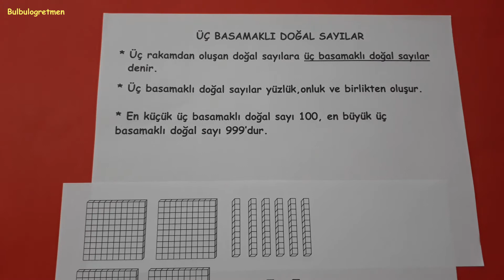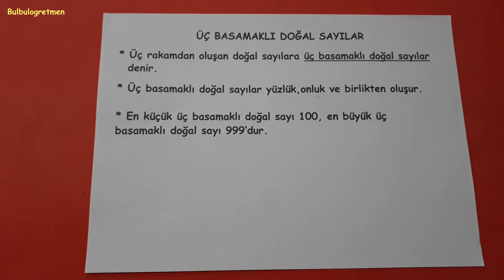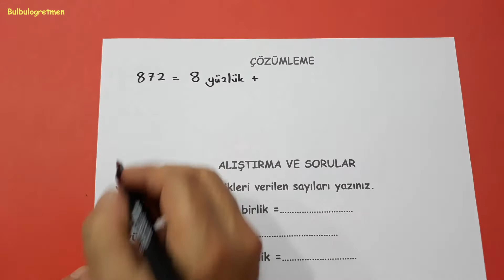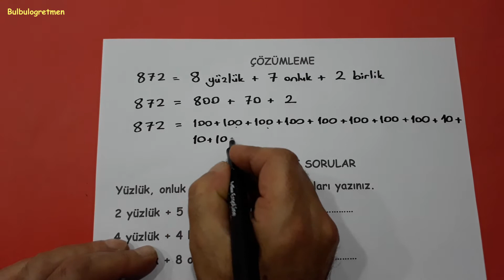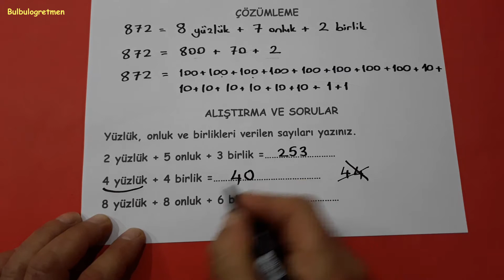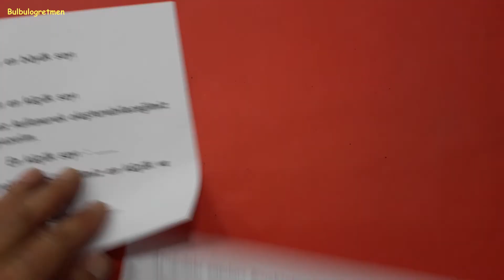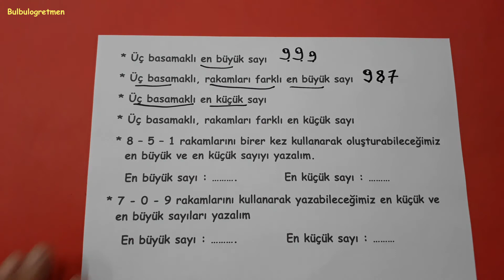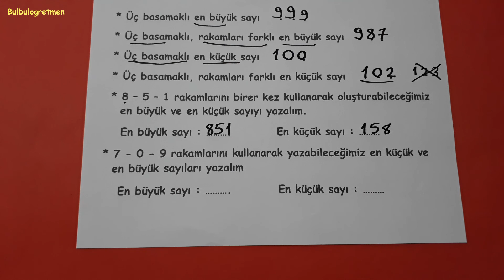3.sınıf doğal sayılar @Bulbulogretmen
İnstagramda bulbulogretmen sayfamı takip edebilirsiniz.
Sevgili öğrenciler,
Başarılar diliyorum.